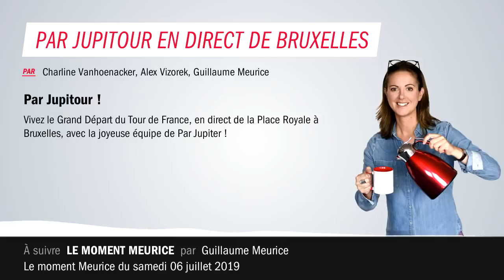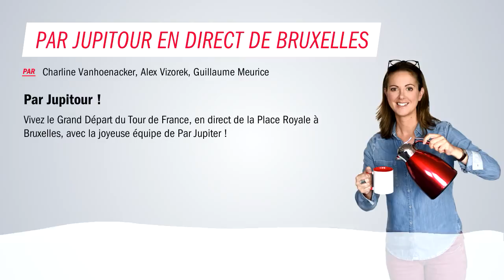Par Jupitour - En public depuis Bruxelles - Samedi 6 juillet 2019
La vidéo apparaît à 7:08 avec un son pas top mais ça reste écoutable :)